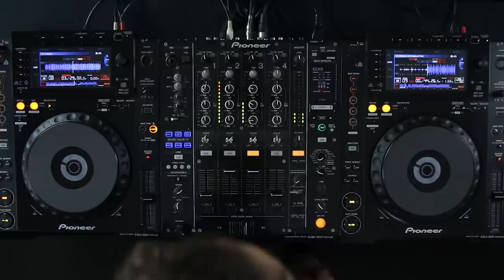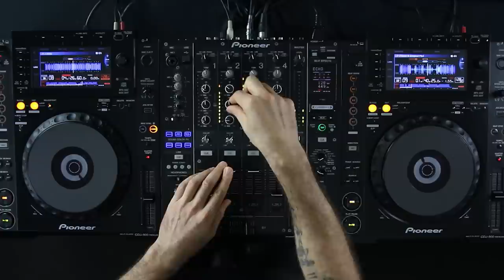How to Mix Techno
3 Day Sale on all my DJ Courses - ends Monday!

If you want to get my free mini course with free videos on set preparation, mixing in key, where to set cues etc, go to this link:

So what's the best way to mix techno - short answer: passionately. In this video I will show you how mix techno like a pro!

The video cover things to consider when mixing techno and your best chance of making your DJ transitions sound unreal. We’ll cover how long you should play each song together for,  when is the right time to do a quick mix, or a long mix, and how I use the EQ to emphasise certain sounds and frequencies in each song.

I’ll also show you how to use FX, mainly filter and some echo, to highlight certain parts of each song, and even how you can use looping to give yourself more time to tease in and out new songs.

Tracklist:
Fenix - Amelie Lens Remix
Hidden T - Enrico Sangiuliano
Entropy - Joyhauser
Vibrancy - Umek
Cybernetic Implant - Umek
Dreams - Quench
Landa - Joyhauser
Planet III - Jay Lumen